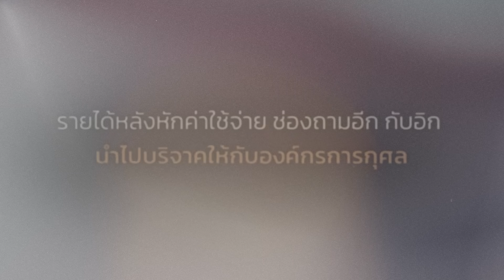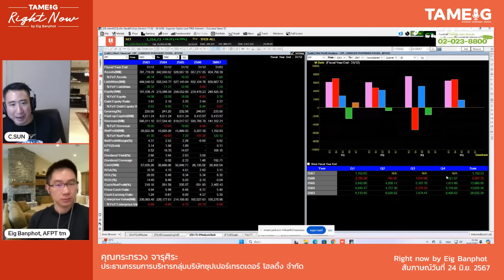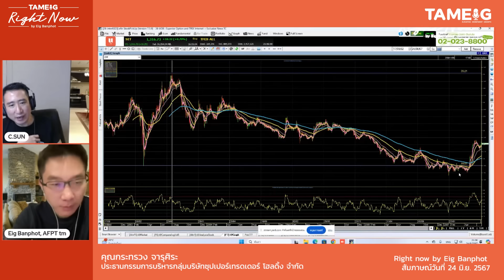ขาดทุน 50% ไม่กล้าซื้อ แม้มีโอกาส ทำยังไงดี? | Right Now Brief Ep.671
RightNowBrief ขาดทุน 50% ไม่กล้าซื้อ แม้มีโอกาส ทำยังไงดี? | Right Now Brief Ep.671
▶️ นาทีนี้! หุ้นไทย พ้นจุดต่ำสุดแล้ว? | Right Now Ep.1,100